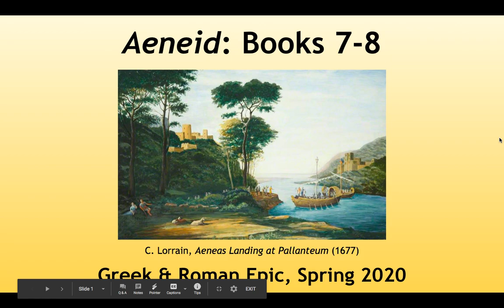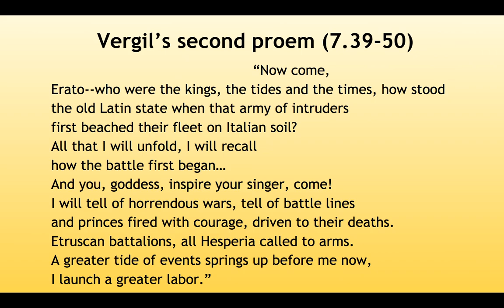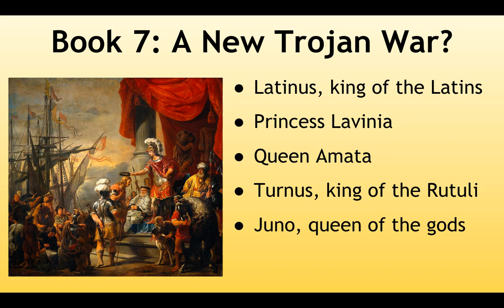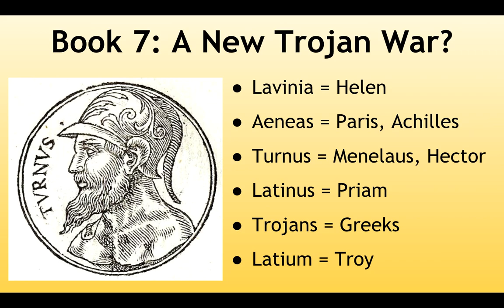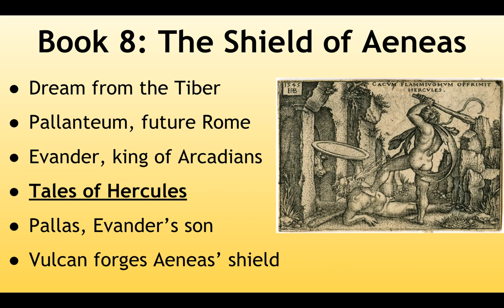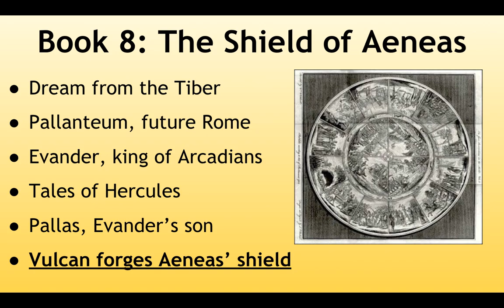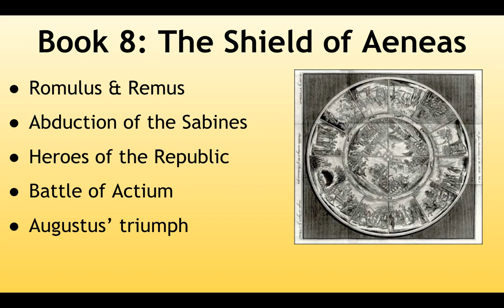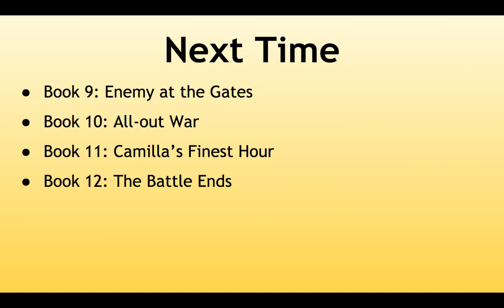Aeneid Books 7 & 8